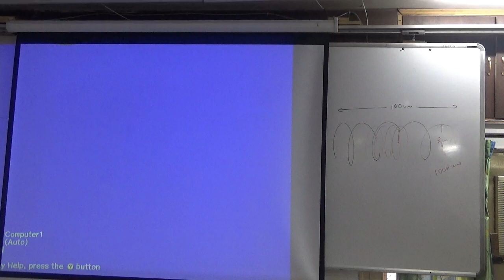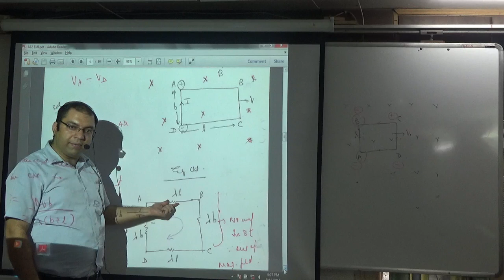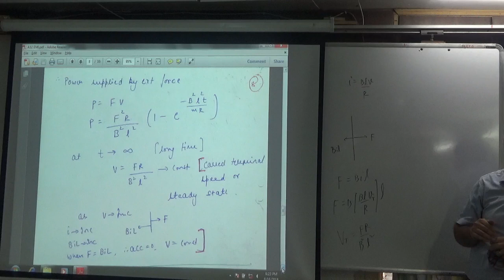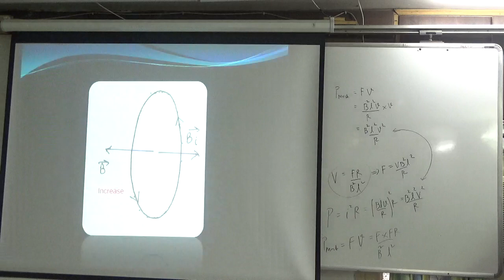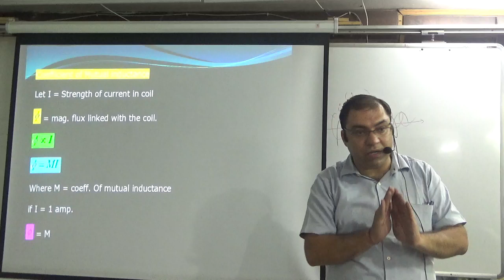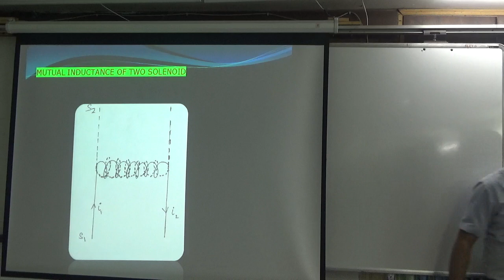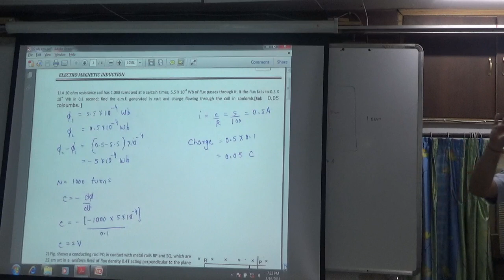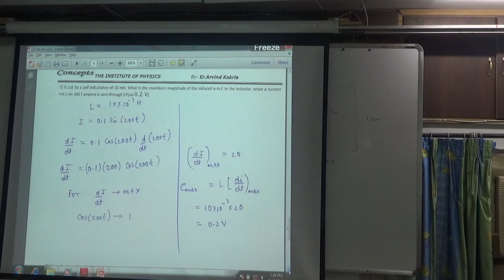EMI examples (self and mutual induction)